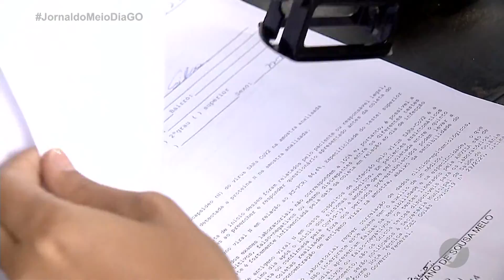JMD (11/06/22) Casos de Covid a cada 10 exames realizados 4 dão positivos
Casos de Covid a cada 10 exames realizados 4 dão positivos para doença.